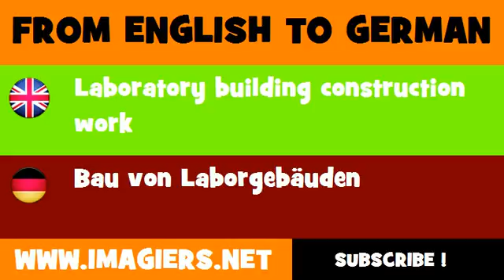DEUTSCH ENGLISCH = Bau von Laborgebäuden